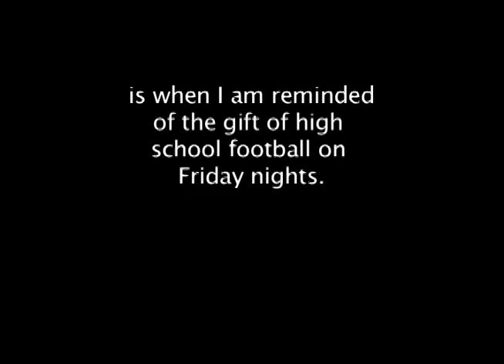Back in Black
St. Charles East Fighting Saints Football